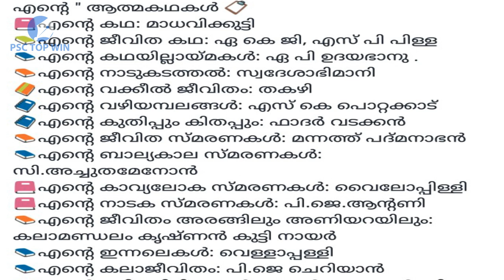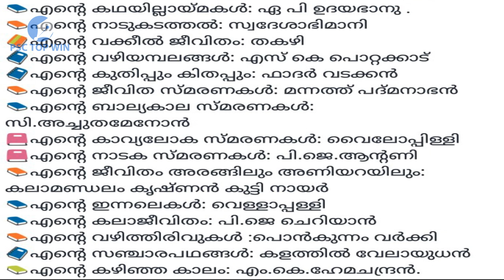Malayalam Authors Autobiography | എന്റെ_ ആത്മകഥകൾ | PSC TOP WIN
മലയാളത്തിൽ എന്റെ എന്നു തുടങ്ങുന്ന ആത്മകഥകൾ സമാഹരിച്ചത്.. പഠിക്കാം എളുപ്പം..